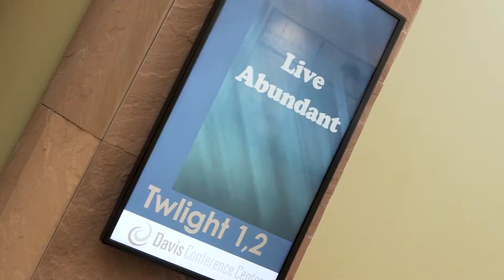Davis Conference Center Goes Beyond Meeting Expectations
The Davis Conference Center in Northern Utah is a premiere event venue. With over 70,000 square feet of flexible meeting space, the Davis Conference Center will accommodate banquets, conferences, tradeshows or other large events. The center is conveniently located minutes from the Salt Lake International Airport. They specialize in their quality customer service and gourmet food. Request an RFP from the Davis Conference Center

Video credit: Salty Block Pictures